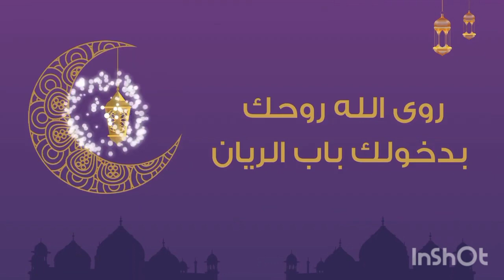شربة فريك ببنة الأعراس السر لي يخليها عاقدة و بنينة بطنجرة الضغط مع مطلوع بدون عجن